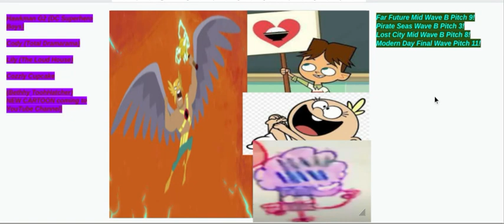Hawkman G2, Cody, Lily, and Cozzly Cupcake!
Hawkman G2 meets Cody, Lily as a baby loud cute small sister, and Cozzly Cupcake for the first time night ever.